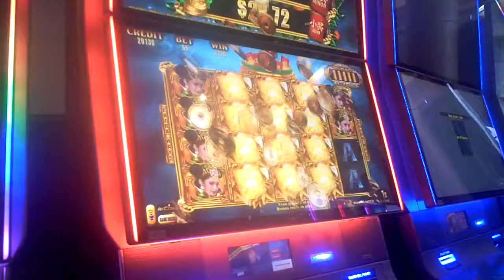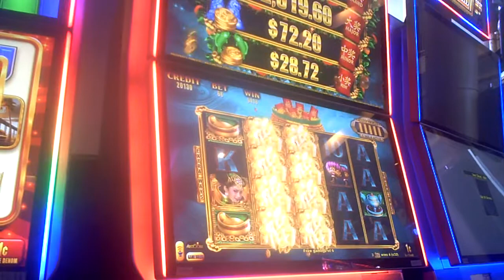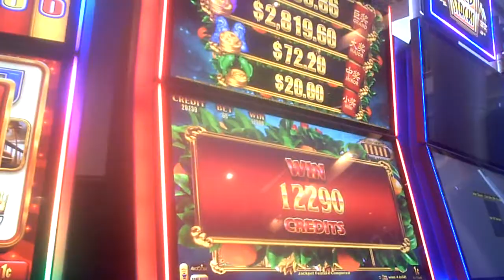Gold Stacks Slot Machine GOOD WIN Bonus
sixty eight cent bet